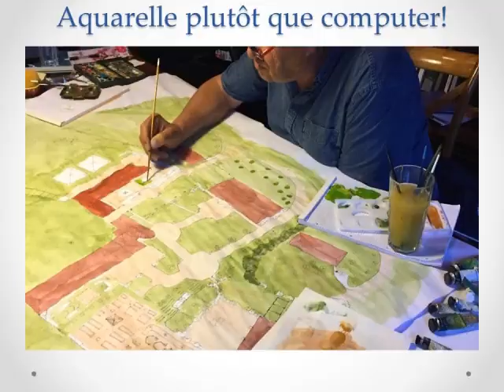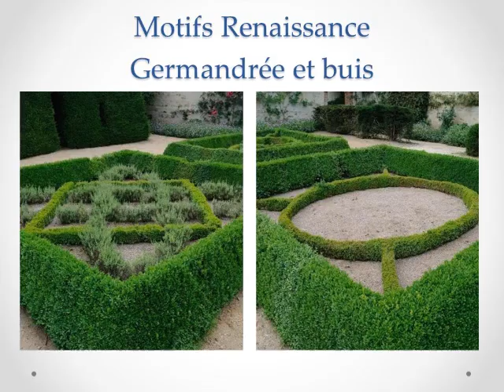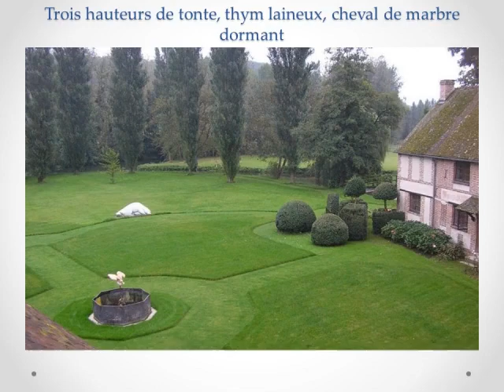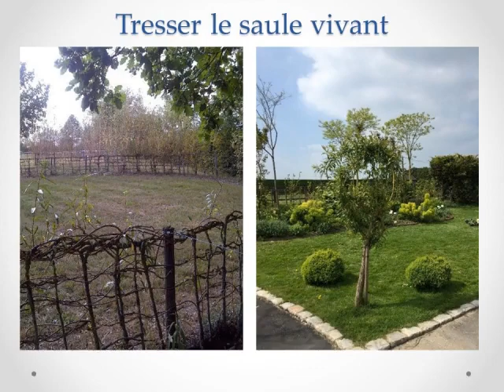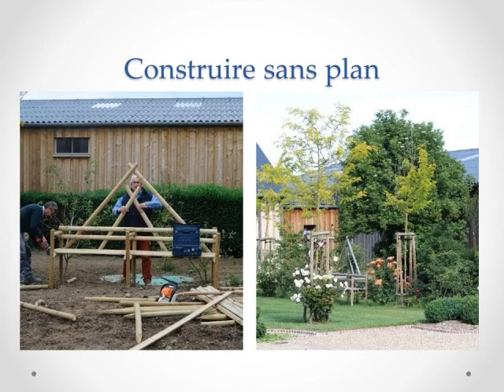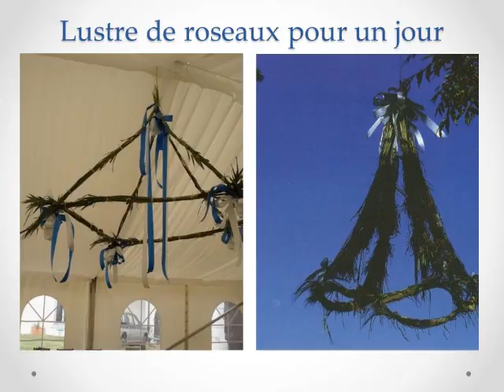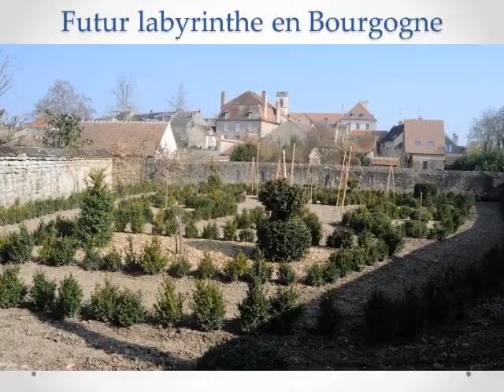Le métier de paysagiste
Conférence de  Pierre Joyaux, paysagiste

Pierre Joyaux présente son métier de paysagiste. Fort de son expérience et de sa passion, il donne les clés nécessaires pour relire et restaurer un jardin oublié. Son exposé s’appuie sur des exemples concrets, agrémentés de croquis, diaporama d’images et anecdotes.
Egalement producteur de buis, Pierre Joyaux termine son intervention par un état des lieux sur ce végétal : culture, choix, parasites, entretien et erreurs à éviter seront abordés.